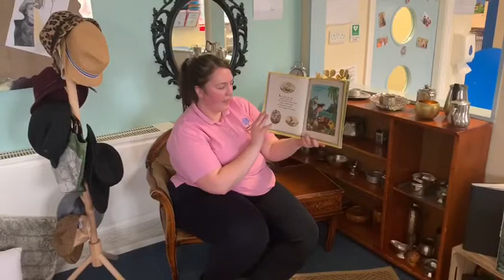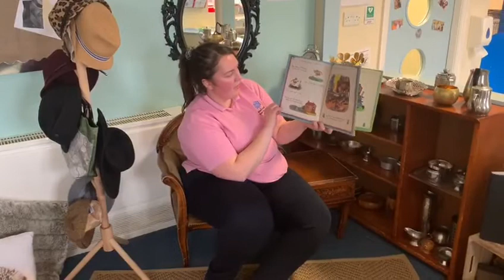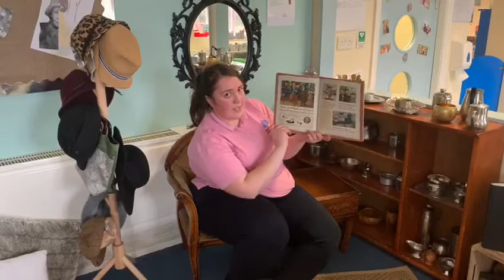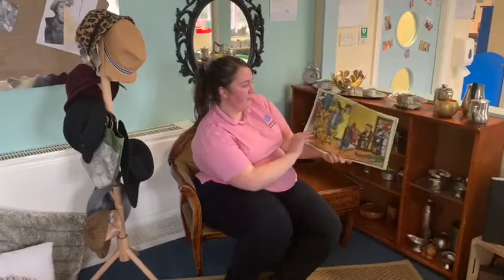Mulberry Bush Nursery Group - Story Time 📚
Thank you to Alisha from our Walmersley nursery. She’s here reading Charlie Cook’s Favourite Book. ❤️